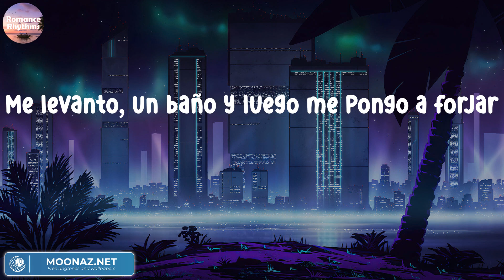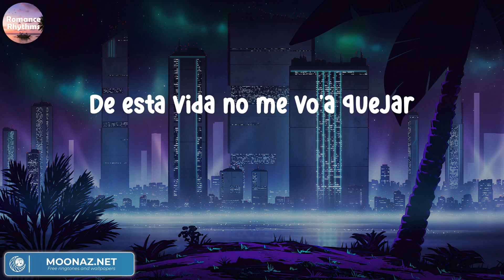Peso Pluma - PRC | Letras.Lyrics